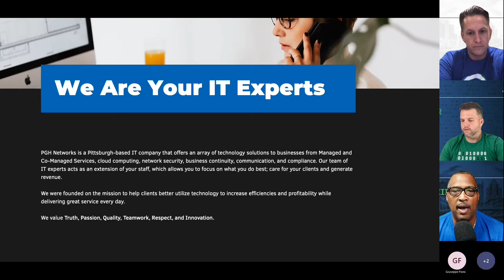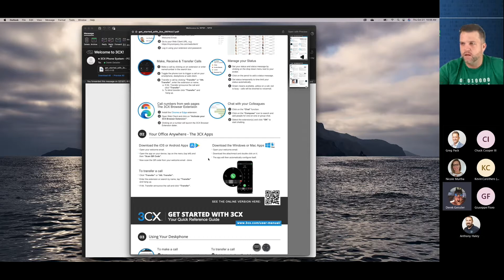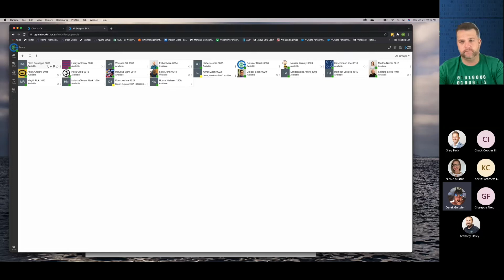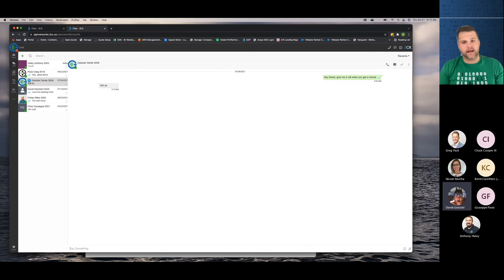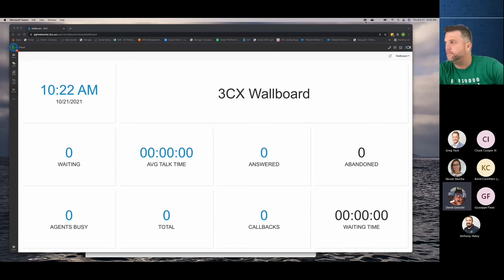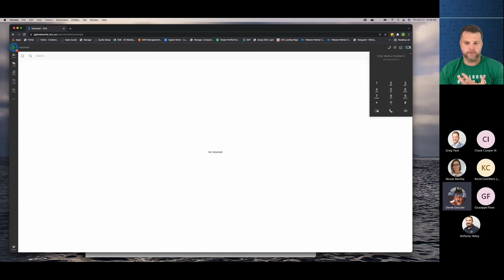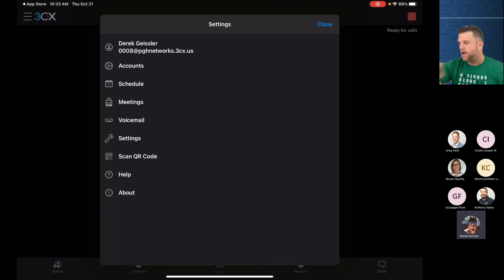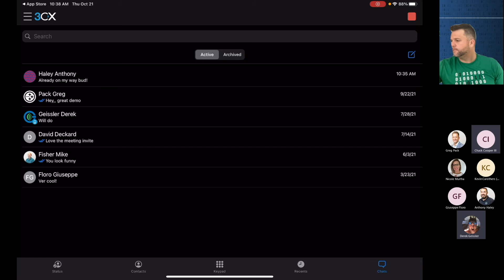3CX Powered by PGH Networks | Live Demo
PGH Networks is a proud 3CX Gold Partner and has helped hundreds of businesses connect with their team and clients through this all-in-one solution.

In this webinar, we will dive into the power of our communication solution with a live demo of the entire platform. Whether working from the office, home, or anywhere, from calling to chatting to whiteboard web meetings, the options are endless for your team!